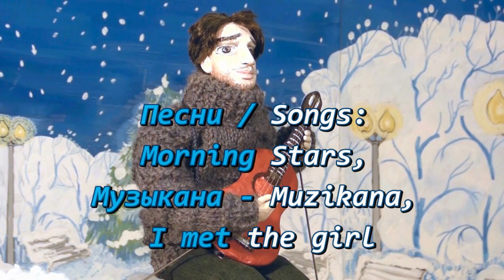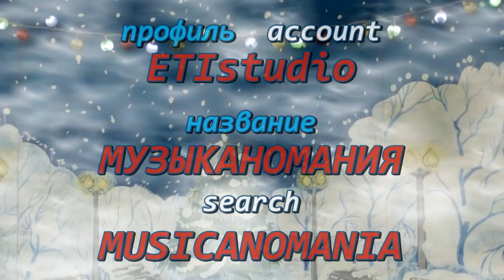МУЗЫКАНОМАНИЯ (MUSICANOMANIA) - ролик-анонс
Анонс мультфильма "Музыканомания" по мотивам песен Петра Налича. Снят и смонтирован любительской студией "ЭТИ". Мультфильм можно посмотреть в аккаунте etistudio, по ссылке